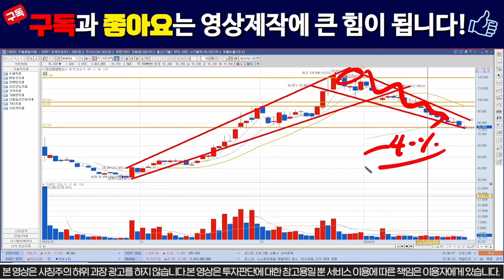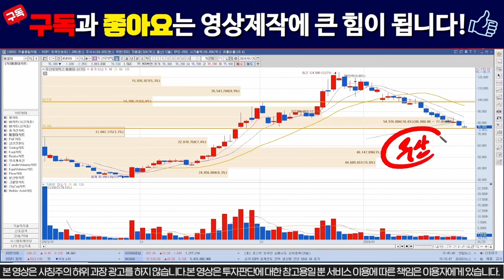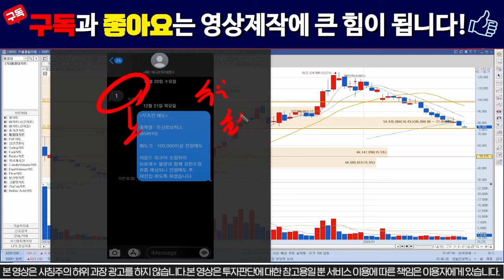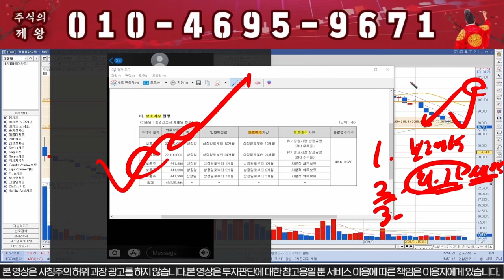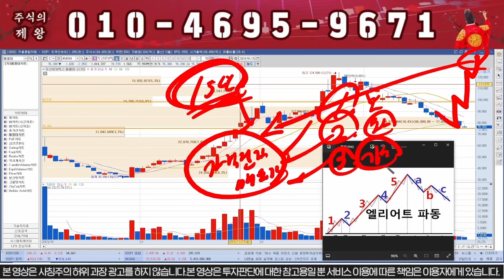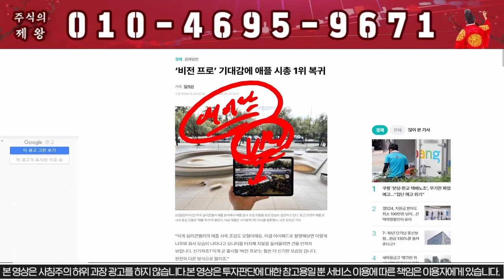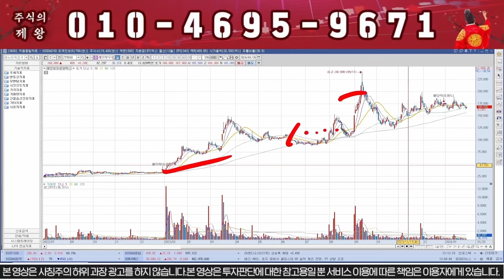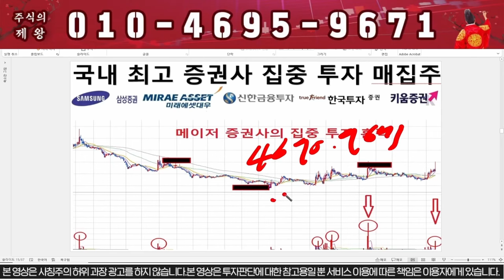[두산로보틱스] "이가격" 지키면 신고가 재돌파!!! / 로봇관련주